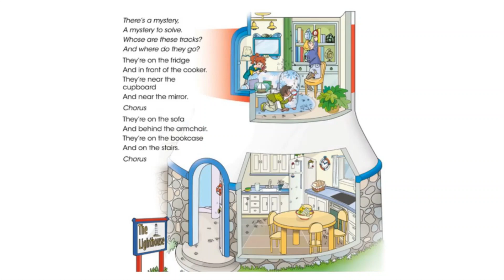Song There's a mystery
Canción en inglés para niños de 3º. Vocabulario de muebles y electrodomésticos del hogar.